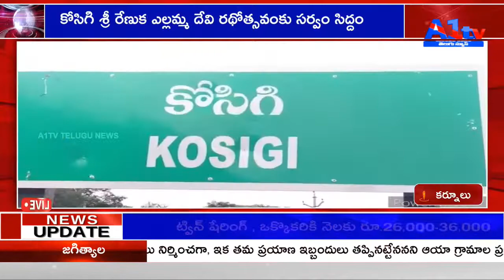కోసిగి శ్రీ రేణుక ఎల్లమ్మ దేవి రథోత్సవంకు సర్వం సిద్దం || KURNOOL